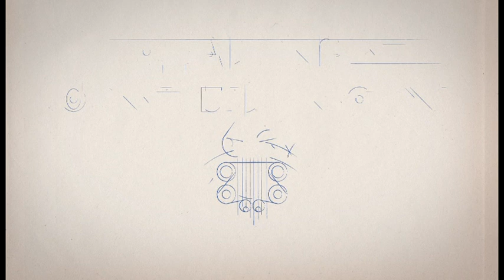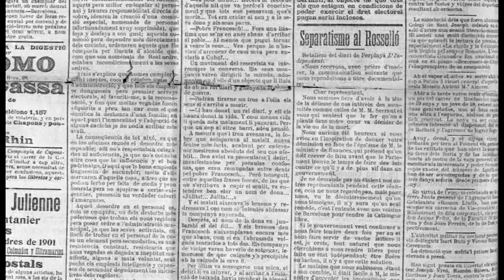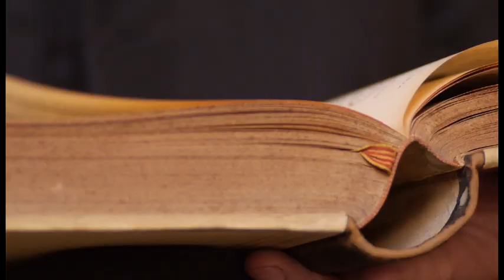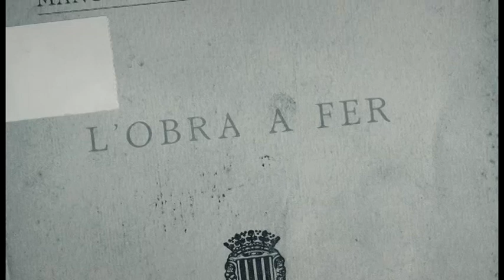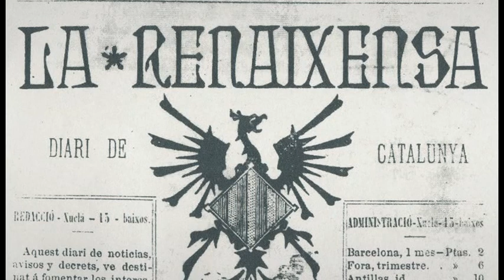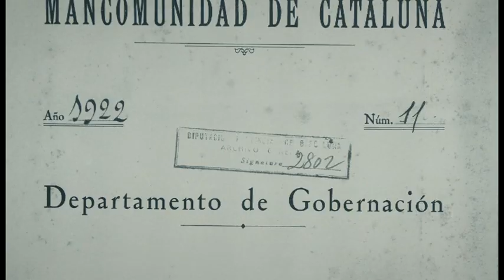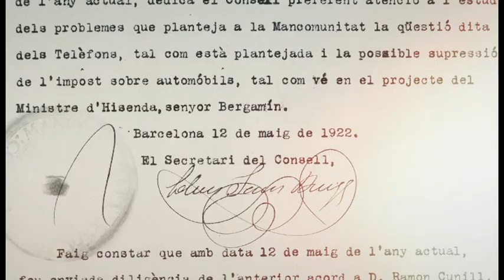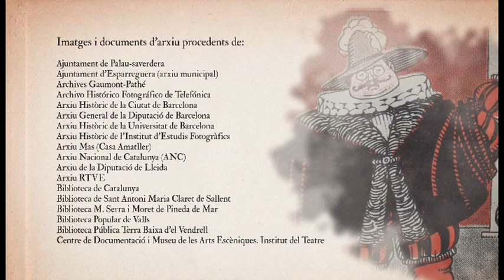Somiar un país, construir un somni. Vol I: Aixecar un país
La Mancomunitat de Catalunya es va constituir el 6 d'abril de 1914, amb l'objectiu de recuperar l'autogestió administrativa de Catalunya. La Xarxa va emetre, a través de les TV locals, un seguit de reportatges sobre la tasca de la Mancomunitat de Catalunya cent anys enrere.

Una producció de La Xarxa, amb la col·laboració d'Optim TV i el suport de la Diputació de Barcelona.

Commemoració impulsada per la Diputació de Barcelona.